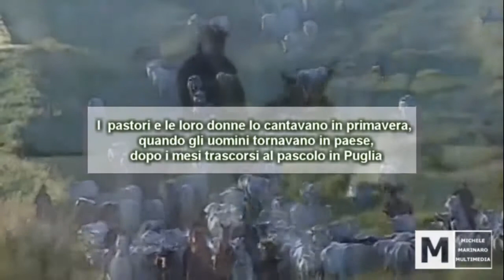FROSOLONE (IS): RITORNO DALLA TRANSUMANZA di Michele Marinaro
FROSOLONE
RITORNO DALLA TRANSUMANZA
di Michele Marinaro
Uno dei più bei canti d’amore della tradizione popolare molisana, ritenuto capracottese, è certamente “Ritorno dalla transumanza”, fenomeno sociale, storico ed economico che ha segnato per molti secoli la vita dei popoli molisani. Le donne e i pastori lo cantavano in primavera, quando gli uomini tornavano in paese dopo i mesi trascorsi al pascolo in Puglia. Le prime tre strofe venivano eseguite dalla voce femminile, a cui replicava la voce maschile. Il canto ha una struttura piuttosto semplice, una melodia lenta e un tono struggente.
Nella storia della transumanza frosolonese occupano un posto preminente le famiglie baronali dei Della Posta e dei D’Alena, ai loro tempi le più ricche e potenti di Frosolone, il cui sostentamento economico derivava prevalentemente dall’allevamento di bestiame. I Della Posta, fin dal 500, ebbero la loro residenza a Frosolone ove, durante la stagione estiva, raccoglievano i loro superbi armenti (si parla complessivamente di oltre 10.000 unità). Abitavano nel quartiere Sant’Angelo e uno dei componenti la famiglia, Scipione Della Posta, proveniente da Roccacinquemiglia (frazione di Castel di Sangro), è descritto come “cittadino facultoso e potente, cavallaro della Regia Dogana di Foggia”. La Dogana delle pecore di Foggia fu istituita nel 1447 dal re Alfonso V d’Aragona, capostipite del ramo spagnolo aragonese di Napoli, prima a Lucera e subito dopo fu trasferita a Foggia, con un ordinamento che riprendeva, variandolo, quello della dogana spagnola. La dogana regolamentava la cosiddetta "mena" (conduzione) relativamente al settore agricolo, l'allevamento e la transumanza nel Tavoliere delle Puglie e permetteva la riscossione dei proventi derivanti dalla transumanza e dal diritto di pascolo, dai pastori i cui armenti svernavano in Puglia. La dogana assicurava uno dei principali cespiti dell'erario del Regno di Napoli. Fu soppressa durante l'occupazione francese del Regno con una legge promulgata da Giuseppe Bonaparte il 21 maggio 1806 e il palazzo di ubicazione, uno dei più antichi di Foggia, oggi è sede della provincia. L'UNESCO ha eletto il palazzo a "Monumento messaggero della Cultura di Pace" per essere stato, nei secoli, punto di riferimento per i popoli del Mezzogiorno d’Italia. La famiglia D’Alena era originaria di Apricena (FG) e tra la fine del 1500 e l’inizio del 1600, si trasferì a Frosolone. Qui divenne economicamente e socialmente preminente già nella metà del 1700, subentrando alla famiglia Della Posta. Donato D’Alena, nato a Frosolone nel 1643 è annoverato tra i maggiori proprietari della Dogana di Foggia. Viveva con la sua famiglia nel palazzo D’Alena, ubicato di fronte all’antica chiesa di San Pietro Apostolo, distrutta dal terremoto del 1805 e non più ricostruita, attuale Largo Vittoria, oggi di proprietà delle famiglie D’Antonio-Marinaro. Il primato della famiglia continuò anche nel secolo successivo. Un documento del 6 giugno 1801 conferma che il Barone D’Alena era il primo contribuente di Frosolone nel versamento della tassa tra benestanti per le Milizie Provinciali. La famiglia D’Alena arrivò a possedere, oltre a numerosi bovini e cavalli, 20.000 pecore. Possiamo solo immaginare quale fosse la portata della transumanza di allora con un numero così elevato di armenti. Fino agli anni settanta, con la transumanza della famiglia Cristofaro Carrino, la portata era ancora considerevole e attraversava Frosolone, per salire in montagna, in via Filangieri, accompagnata dallo scampanio a distesa delle campane di tutte le chiese del paese. Allora era tradizione per i frosolonesi vederla passare da sopra la Loggia dei pezzenti. Fino al secolo XVIII l’industria armentizia dominava quindi l’economia frosolonese e l’archivio della Dogana di Foggia conserva una vasta documentazione in merito. Successivamente subentrò l’arte dell’acciaio lavorato, forbici e coltelli. Oggi la transumanza di Frosolone, praticata ancora attraverso i tratturi, unica superstite d’Italia, è sostenuta con costanza, caparbietà e coraggio dalla famiglia Colantuono della frazione di Acquevive, capeggiata da Carmelina, e i capi transumanti sono 300 bovini.
(Il brano Il Ritorno della Transumanza presente nel video è eseguito da I Musicanti del piccolo borgo, gruppo di musica popolare italiana.)